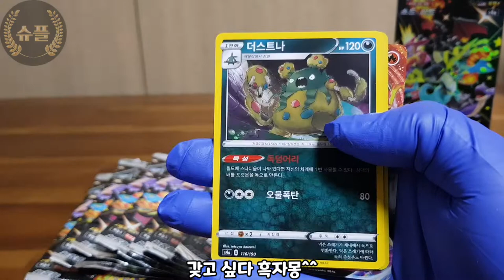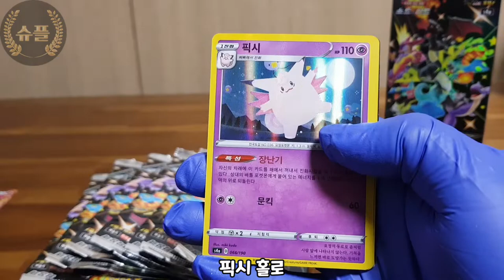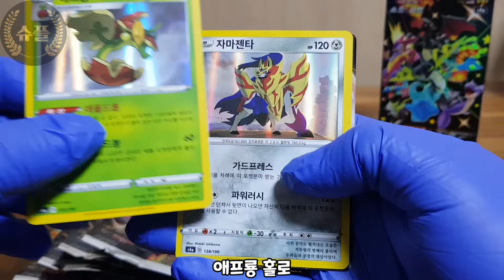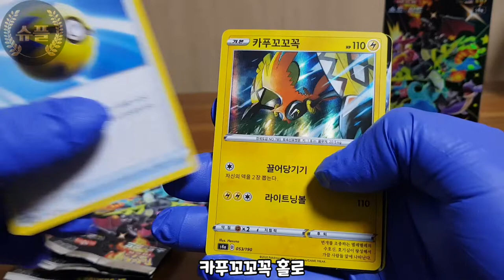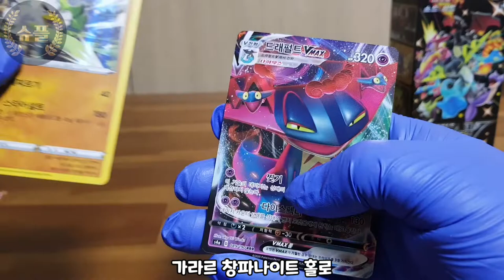포켓몬샤이니스타V 드디어 만나봅니다🔥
어렵게 싸게 구입한 포켓몬카드 샤이니스타V
목표는 당연히 흑자몽이겠죵^^!